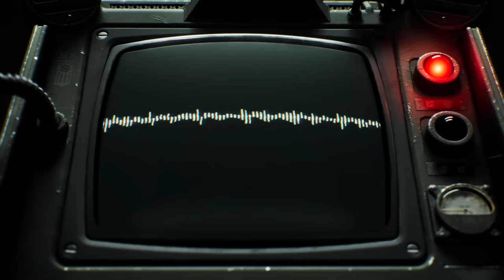The Hadex Anomaly Is HORRIFYING! - Grim Dark Mysteries. | Warhammer 40K Lore